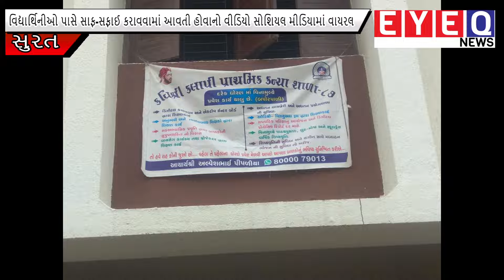વિદ્યાર્થિનીઓ પાસે સાફ સફાઈ કરાવવામાં આવતી હોવાનો વીડિયો સોશિયલ મીડિયામાં વાયરલ